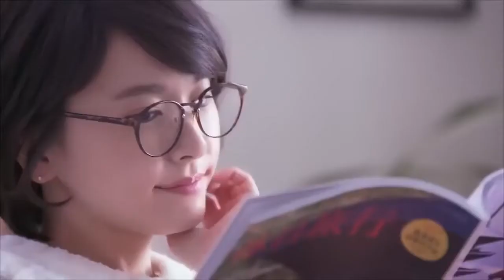Japanese BBBeauty | あらがき ゆい/Aragaki Yui/新垣結衣 | Moments/写真